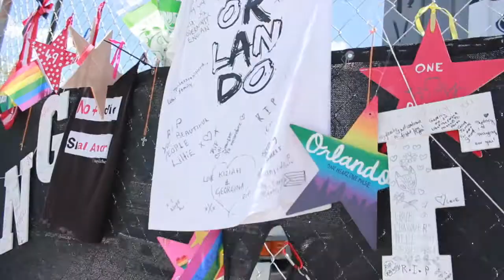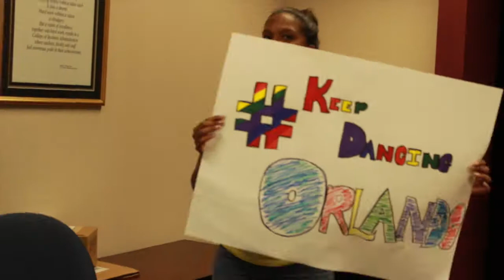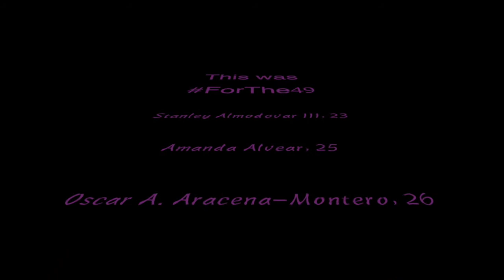KeepDancingOrlando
For class, I made a tribute video to celebrate MY city for its strength.
This is for the 49 victims in this tragedy, we are dancing for YOU. Hope you enjoy!

In Loving Memory Of:
Stanley Almodovar III, 23 years old

Amanda Alvear, 25 years old

Oscar A Aracena-Montero, 26 years old

Rodolfo Ayala-Ayala, 33 years old

Antonio Davon Brown, 29 years old

Darryl Roman Burt II, 29 years old

Angel L. Candelario-Padro, 28 years old

Juan Chevez-Martinez, 25 years old

Luis Daniel Conde, 39 years old

Cory James Connell, 21 years old

Tevin Eugene Crosby, 25 years old

Deonka Deidra Drayton, 32 years old

Simon Adrian Carrillo Fernandez, 31 years old

Leroy Valentin Fernandez, 25 years old

Mercedez Marisol Flores, 26 years old

Peter O. Gonzalez-Cruz, 22 years old

Juan Ramon Guerrero, 22 years old

Paul Terrell Henry, 41 years old

Frank Hernandez, 27 years old

Miguel Angel Honorato, 30 years old

Javier Jorge-Reyes, 40 years old

Jason Benjamin Josaphat, 19 years old

Eddie Jamoldroy Justice, 30 years old

Anthony Luis Laureanodisla, 25 years old

Christopher Andrew Leinonen, 32 years old

Alejandro Barrios Martinez, 21 years old

Brenda Lee Marquez McCool, 49 years old

Gilberto Ramon Silva Menendez, 25 years old

Kimberly Morris, 37 years old

Akyra Monet Murray, 18 years old

Luis Omar Ocasio-Capo, 20 years old

Geraldo A. Ortiz-Jimenez, 25 years old

Eric Ivan Ortiz-Rivera, 36 years old

Joel Rayon Paniagua, 32 years old

Jean Carlos Mendez Perez, 35 years old

Enrique L. Rios, Jr., 25 years old

Jean C. Nives Rodriguez, 27 years old

Xavier Emmanuel Serrano Rosado, 35 years old

Christopher Joseph Sanfeliz, 24 years old

Yilmary Rodriguez Solivan, 24 years old

Edward Sotomayor Jr., 34 years old

Shane Evan Tomlinson, 33 years old

Martin Benitez Torres, 33 years old

Jonathan Antonio Camuy Vega, 24 years old

Juan P. Rivera Velazquez, 37 years old

Luis S. Vielma, 22 years old

Franky Jimmy Dejesus Velazquez, 50 years old

Luis Daniel Wilson-Leon, 37 years old

Jerald Arthur Wright, 31 years old